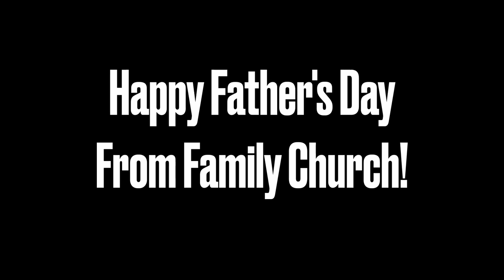Father's Day 2024